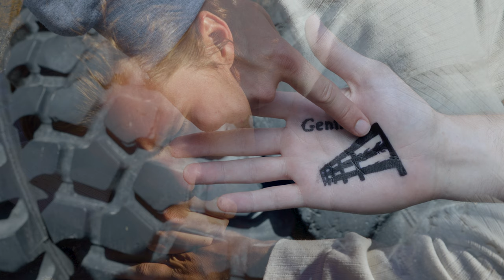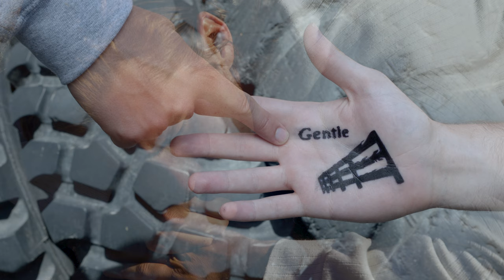Ryan Beatty - Little Faith